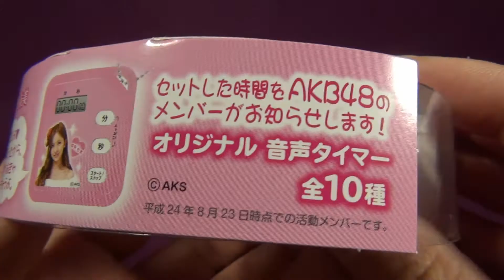板野友美 AKB48生声タイマーつきカップヌードル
AKB48生声タイマーつきカップヌードルの板野友美さんです。